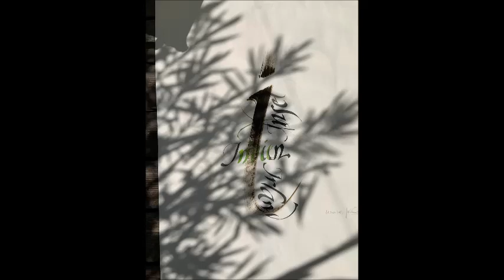Eine Geschichte der Alten Glasschleife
Zuerst war die Idee von Jochen Martz, eine Kalligrafieserie mit freien Formen zu fertigen.
Dann meine Idee, die freien Formen - Gerade und Kreis - so zu platzieren, dass Buchstaben erkennbar seien. Jedes Blatt ein Buchstabe: A L T E   G L A S S C H L E I F E.
Jochen vermisste zusätzliche Elemente.
Die wurden am 5. Juni 2023 in Form von jeweils drei Wörtern, die mit dem jeweiligen Anfangsbuchstaben begannen, hineingewebt. Assoziativ.
Während des Schaffens kam die Idee, diese Wörter textlich zu verbinden, ergänzen; sie über die Alte Glasschleife und das Murnthal und das Leben überhaupt sprechen zu lassen.
Gedanken bei den assoziativen Eingebungen wie „damit kann ich nix anfangen“ wurden beiseite gelegt und das jeweils gekommene Wort trotzdem gewählt. „Kommt Zeit kommt Text“.
Gleich im Anschluss an das Kalligrafieren wurde der Airmac mit auf den Gartensessel genommen und vorstehender Text gefertigt.